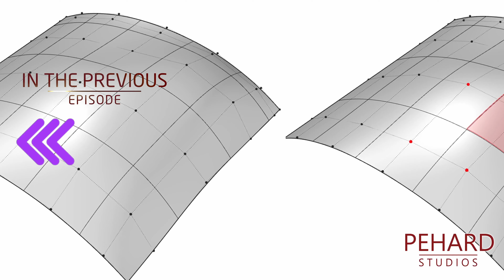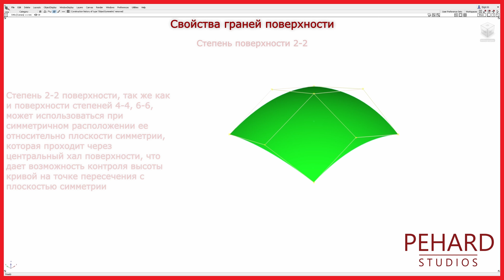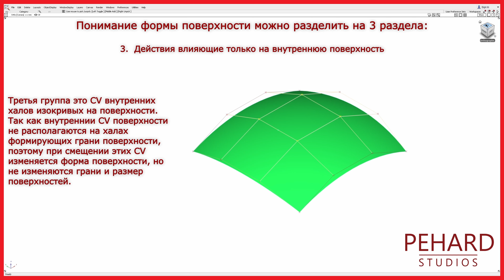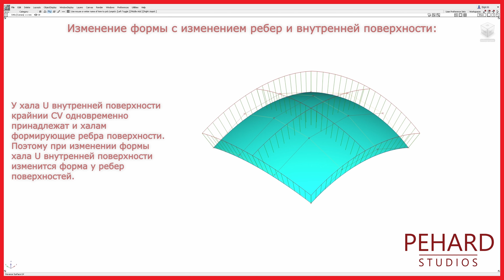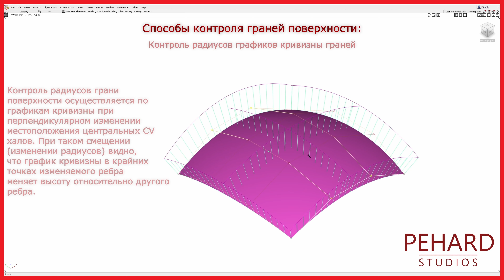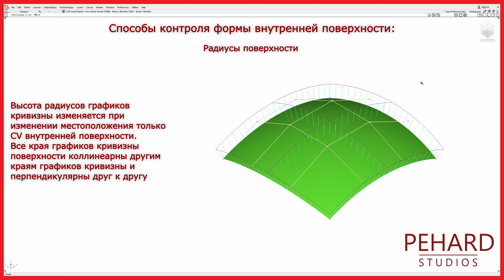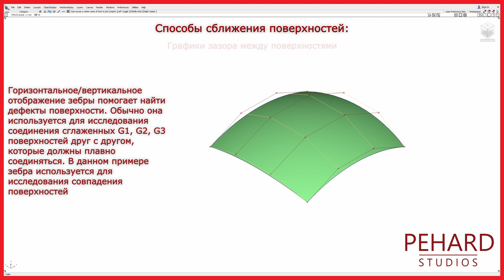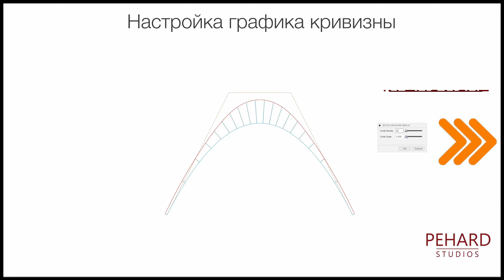Теория. Урок 4. Что такое поверхность? Свойства поверхности | Alias Surface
В этом видео расскажу, что такое поверхность, из чего она состоит и её свойства

Закажите для себя разработку новых 3D моделей и я реализую любой ваш замысел.

Если есть вопросы по криволинейному поверхностному и твердотельному моделированию, обращайтесь, буду рад помочь!